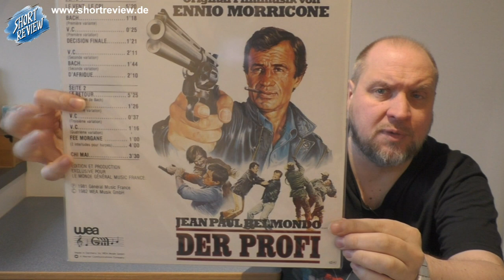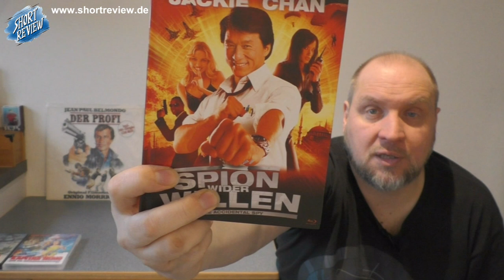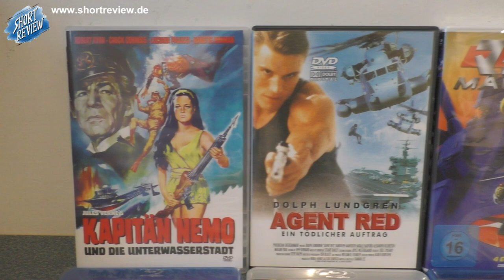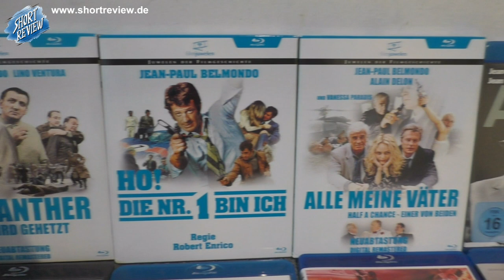I Love Movies! Eine Kiste voll Blu-ray & DVD's ... Meine PICK UP's Dezember 2023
Ich liebe Filme und habe eine grosse Sammlung, dennoch kommen immer mal wieder neue Blu-ray's, DVD's und Mediabook's hinzu.
Welche es sind ... seht Ihr im PICK UP Video.
Viel Spaß ...

SHORTREVIEW